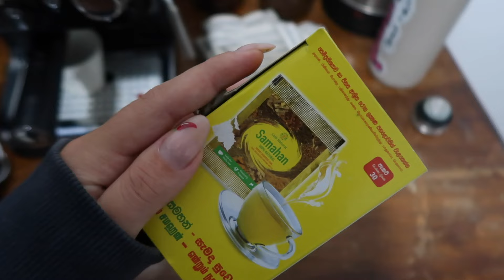A chill day in paradise // Sri Lanka diaries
Thank you for your support! See you in the next vlog!